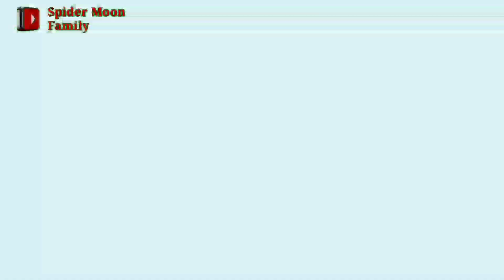RESEPSI PERNIKAHAN NURI & LAYLA | EPISODE TERAKHIR (03)